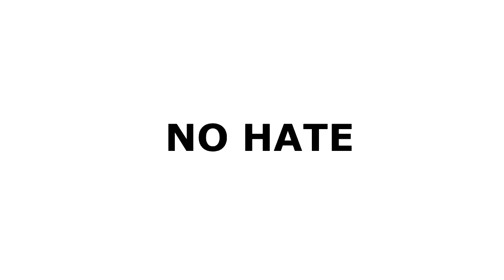Benching with Ebola | 120kg x 5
Benching from last Friday morning. Got up early as I had an early night since I'm struggling to shake off this ebola... I mean man flu... so when you wake up you figure might aswell do something.

Worked up to a set of 5 with 120kg, last rep paused. All felt good. Back down set was 82.5kg, meant to be 2 sets of 20. MrMeanley was gunna see what he could get with it, I did 21 I counted. I was dead. Maybe when I am not dying of AIDS I'll gave another go.

I'm 5'8" - Certified Manlet and can't grow a full beard. My favourite colour is Blue.

Like trying Supplements? From the UK?

- £5 off first purchase: DF26792
- Free 250g Bag of Whey: DF576

--- Social Links ---

- Natural Home Powerlifting and Strength Training -
Home Physique is an ongoing project to show my Body Transformation from a 230lb fat blob into a competing Natural Amateur Bodybuilder / Powerlifter... or "Powerbuilder".

- Motivation through Body Transformation -
This channel is dedicated to motivating and inspiring others to achieve their goals and offers free tips and information on exercises, routines and nutrition guides along with showing all of my progression sessions.

- Supplement Reviews -
I review Pre Workouts, Fat Burners, Protein Bars and Powders along with various other sports supplements with a no bullshit approach.